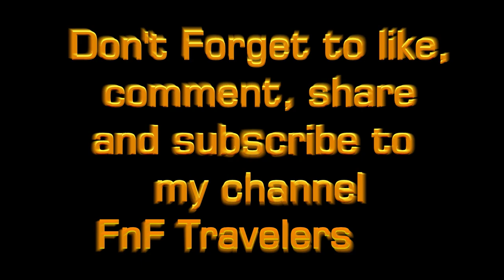গ্রামের দুষ্ট ছেলেরা শাপলা তুলে এবং শাপলার ভ্যাট খায় কিভাবে দেখুন | Water Lily Cultivation